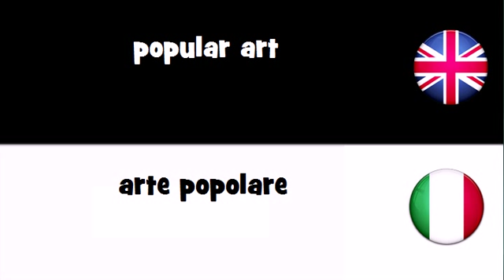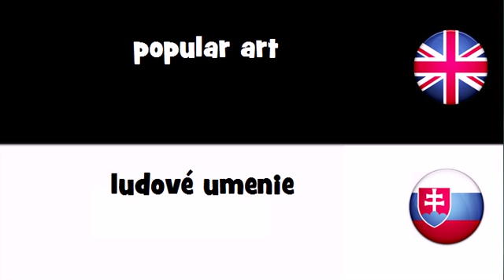VOCABULARY IN 20 LANGUAGES = popular art